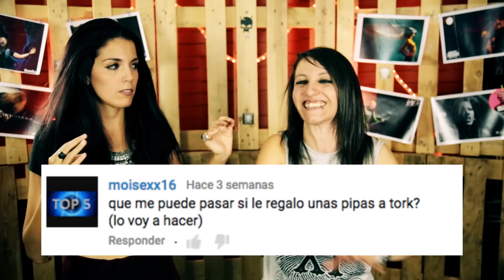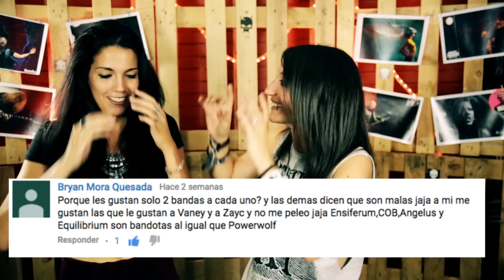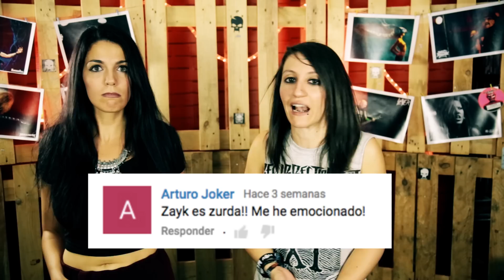¡¡COMENTARIOS RAROS Y ABSURDOS!!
¡¡Hemos estado revisando los comentarios de los vídeos y hemos encontrado comentarios muy raros y absurdos!! ¡Así que recopilamos unos cuantos en este vídeo!

¡Nueva camiseta Mx en nuestra Tienda! ¡Y nueva tirada de pulseras!

¿Quieres enviarnos algo al estudio de Metalovisión?
Apartado Postal 15004
28019 MADRID

Para estar al tanto de las mejores noticias de Metal sigue a Metalovisión en los siguientes canales: